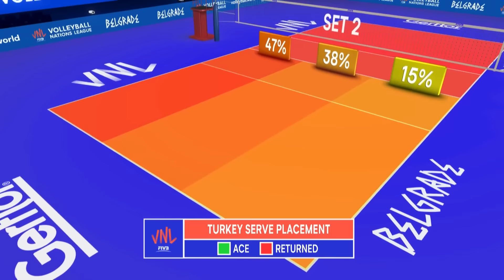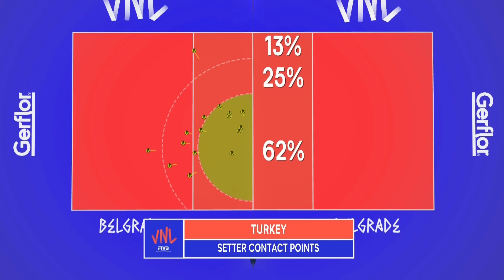Netherlands 🆚 Turkey - Full Match | Women’s Volleyball Nations League 2019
Enjoy watching the full match between the Netherlands and Turkey of the 2019 Women’s Volleyball Nations League!